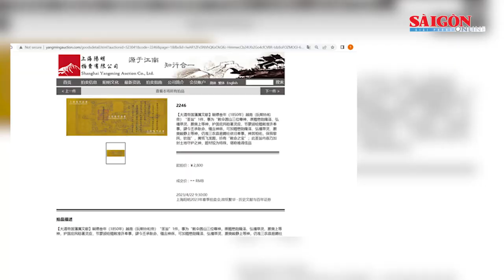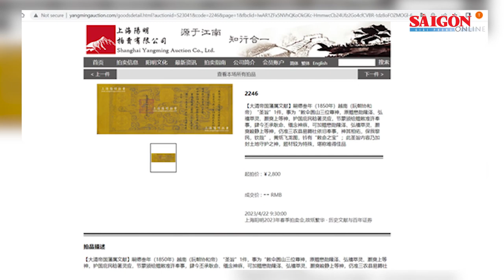Phát hiện 22 hang động mới tại Quảng Bình; Đội trưởng trại tạm giam chiếm đoạt tài sản |Tin nóng 12H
Tin nóng 12H của SGGPO ngày 13-4 có các thông tin: Phụ huynh bức xúc vì bị truy thu hơn 12 triệu đồng học phí mô hình chất lượng cao; Vụ bé trai nghi bị bạo hành ở huyện Hóc Môn: Người mẹ khai có đánh con; Cục Di sản Văn hóa đề nghị xác minh tính xác thực thông tin bán đấu giá sắc phong có nguồn gốc Việt Nam...